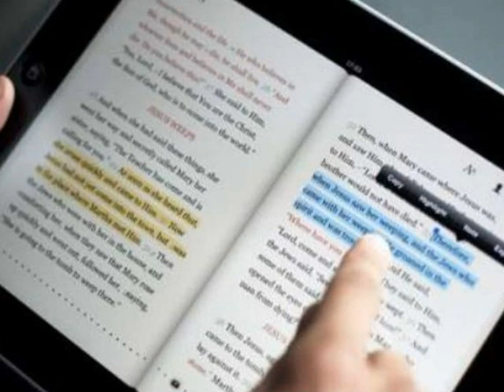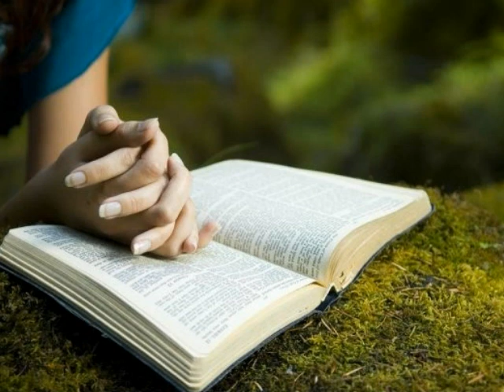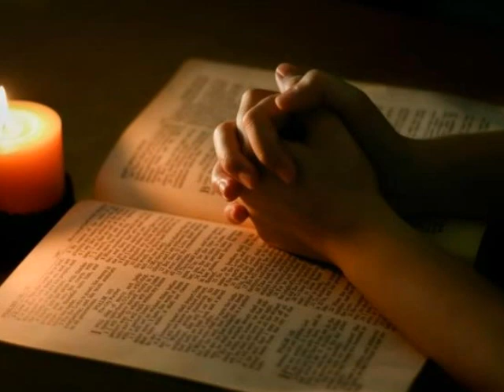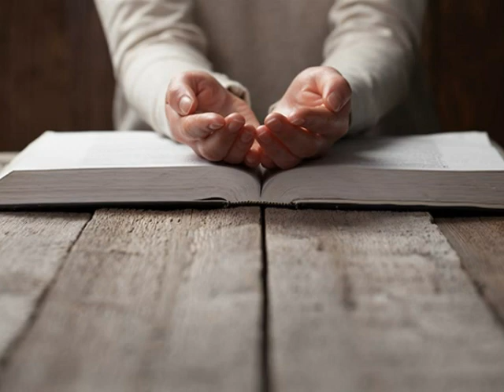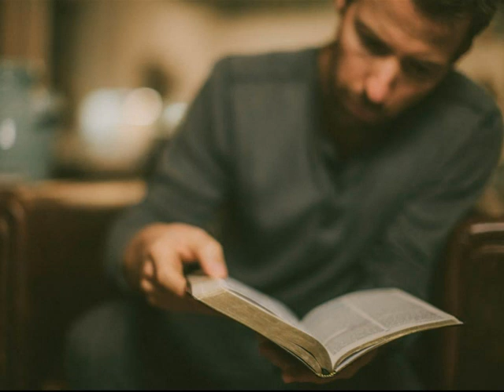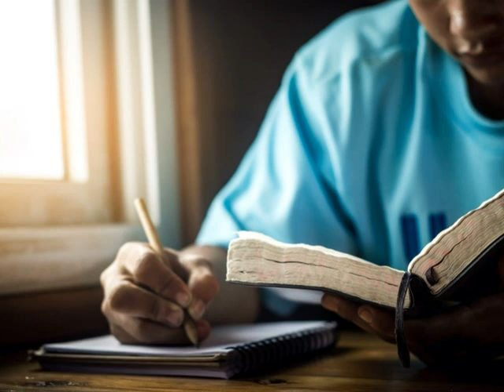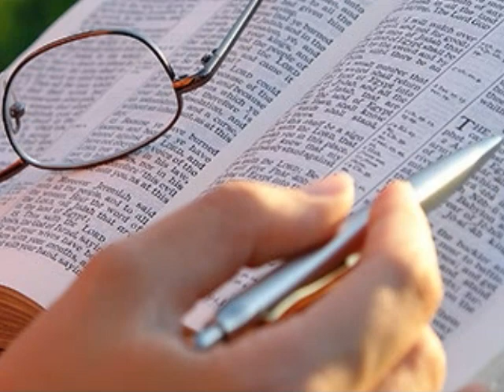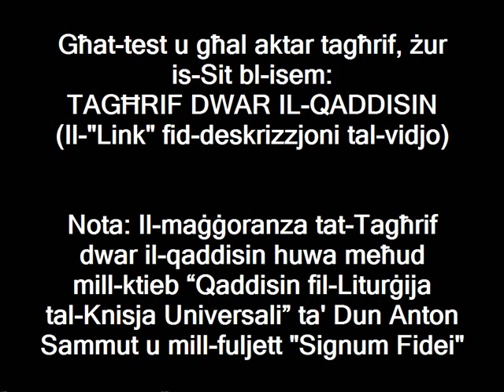San Ġilormu (30 ta' Settembru)